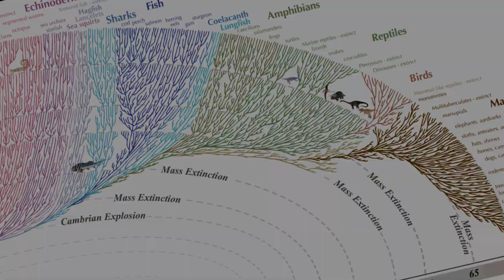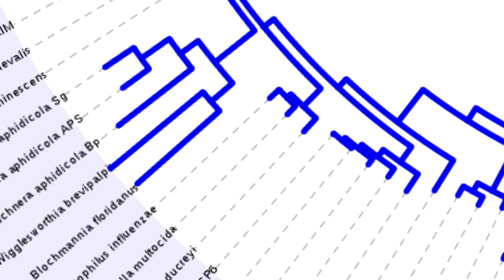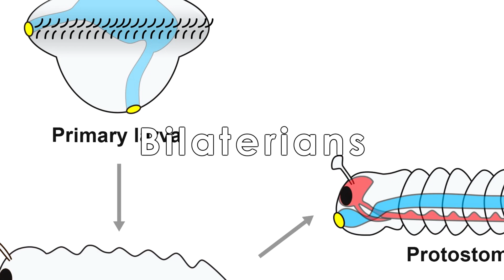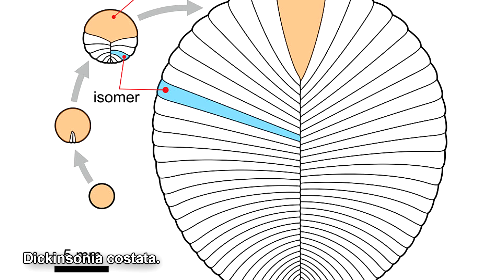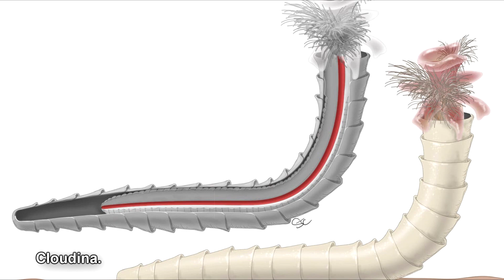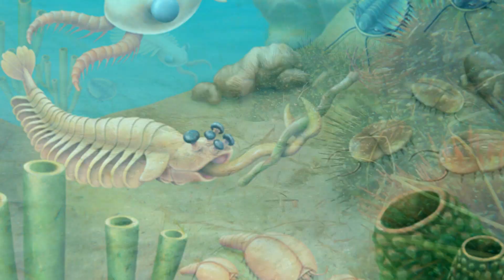The Ediacaran Explosion ft. CambrianScience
Today I am joined by@CambrianScience to talk about the Avalon Explosion, the fascinating diversification of life that preceded the more well known Cambrian Explosion.

 - JG Online